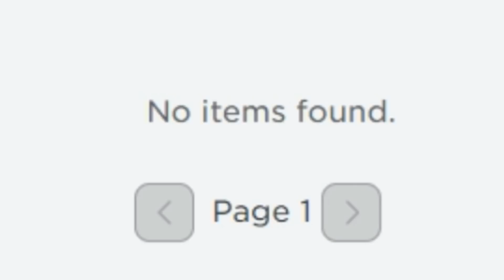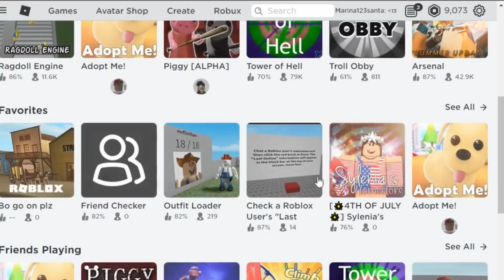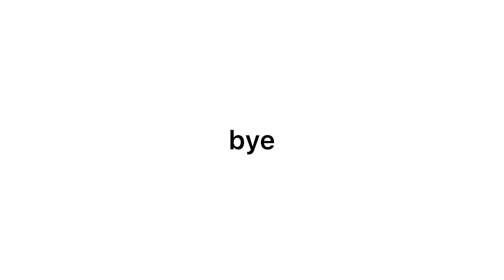Trolling as a SLENDER - Animations mocap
funny😍🤩

I hope you enjoy my videos! I take my time to edit, record, make a thumbnail and upload so it means a lot if you can press the like button :)

☆ABOUT☆
~bloxburg
~piggy
~adopt me
~tower of hell
~sometimes other roblox games

Roblox username → Marina123santa

。question and awnser 。

Can I have free robux/pets in adopt me ?
~𝚒𝚖 𝚜𝚘𝚛𝚛𝚢, 𝚋𝚞𝚝 𝚒 𝚍𝚘𝚗𝚝 𝚑𝚊𝚟𝚎 𝚖𝚞𝚌𝚑 𝚐𝚛𝚘𝚞𝚙 𝚏𝚞𝚗𝚍𝚜 𝚝𝚑𝚊𝚝 𝚒 𝚌𝚊𝚗 𝚐𝚒𝚟𝚎 𝚒𝚝 𝚊𝚠𝚊𝚢, 𝚊𝚗𝚍 𝚒 𝚜𝚙𝚎𝚗𝚍 𝚒𝚛𝚕 𝚖𝚘𝚗𝚎𝚢 𝚏𝚘𝚛 𝚖𝚢 𝚛𝚘𝚋𝚞𝚡. 𝚂𝚊𝚖𝚎 𝚠𝚒𝚝𝚑 𝚙𝚎𝚝𝚜, 𝚞𝚗𝚕𝚎𝚜𝚜 𝚒 𝚍𝚘 𝚊 𝚐𝚒𝚟𝚎𝚊𝚠𝚊𝚢 𝚝𝚑𝚎𝚢 𝚊𝚛𝚎𝚗𝚝 𝚏𝚘𝚛 𝚏𝚛𝚎𝚎. シ❤︎

How do you do your piggy videos? (can you do a tutorial)
~𝚒 𝚍𝚘𝚗𝚝 𝚝𝚑𝚒𝚗𝚔 𝚒 𝚏𝚎𝚎𝚕 𝚌𝚘𝚖𝚏𝚘𝚛𝚝𝚊𝚋𝚕𝚎 𝚍𝚘𝚒𝚗𝚐 𝚝𝚑𝚊𝚝 𝚏𝚘𝚛 𝚜𝚘𝚖𝚎 𝚛𝚎𝚊𝚜𝚘𝚗𝚜, 𝚜𝚘𝚛𝚛𝚢!! ☹︎♡︎

Can we Collab/can you friend me?
~𝚒 𝚍𝚘𝚗𝚝 𝚝𝚑𝚒𝚗𝚔 𝚒𝚖 𝚐𝚘𝚒𝚗𝚐 𝚝𝚘 𝚋𝚎 𝚍𝚘𝚒𝚗𝚐 𝚌𝚘𝚕𝚕𝚊𝚋𝚜 𝚠𝚒𝚝𝚑 𝚊𝚗𝚢𝚘𝚗𝚎 𝚜𝚘𝚛𝚛𝚢! 𝙸 𝚜𝚊𝚍𝚕𝚢 𝚌𝚊𝚗𝚝 𝚏𝚛𝚒𝚎𝚗𝚍 𝚢𝚘𝚞 𝚋𝚎𝚌𝚊𝚞𝚜𝚎 𝚘𝚏 𝚝𝚑𝚎 𝚖𝚊𝚡 𝚏𝚛𝚒𝚎𝚗𝚍𝚜 𝚒𝚝𝚜 𝚗𝚘𝚝 𝚏𝚊𝚒𝚛

~ 𝚒 𝚞𝚜𝚎 𝙾𝙱𝚂 𝚜𝚝𝚞𝚍𝚒𝚘 𝚘𝚗 𝚖𝚢 𝚙𝚌 𝚊𝚗𝚍 𝚝𝚑𝚎 𝚜𝚌𝚛𝚎𝚎𝚗 𝚛𝚎𝚌𝚘𝚛𝚍𝚎𝚛 𝚏𝚘𝚛 𝚖𝚢 𝚒𝚙𝚊𝚍

Can you make me a thumbnail/intro/gfx?
~ 𝚗𝚘 𝚒 𝚍𝚘𝚗𝚝 𝚝𝚑𝚒𝚗𝚔 𝚜𝚘 𝚜𝚞𝚙𝚎𝚛 𝚜𝚘𝚛𝚛𝚢!☹︎♡︎

Could you turn your join on so that I can join you?
~ 𝚍𝚞𝚎 𝚝𝚘 𝚠𝚑𝚎𝚗 𝚒𝚟𝚎 𝚖𝚊𝚍𝚎 𝚖𝚢 𝚛𝚘𝚋𝚕𝚘𝚡 𝚊𝚌𝚌𝚘𝚞𝚗𝚝 𝚒𝚝 𝚒𝚜 -𝟷𝟹. 𝙸 𝚑𝚊𝚟𝚎 𝚝𝚘 𝚏𝚘𝚕𝚕𝚘𝚠 𝚢𝚘𝚞 𝚊𝚗𝚍 𝚝𝚞𝚛𝚗 𝚖𝚢 𝚓𝚘𝚒𝚗 𝚘𝚗 𝚒𝚗 𝚘𝚛𝚍𝚎𝚛 𝚏𝚘𝚛 𝚢𝚘𝚞 𝚝𝚘 𝚓𝚘𝚒𝚗 𝚖𝚎, 𝚜𝚘 𝚢𝚘𝚞 𝚌𝚊𝚗 𝚝𝚎𝚕𝚕 𝚖𝚎 𝚢𝚘𝚞𝚛 𝚞𝚜𝚎𝚛𝚗𝚊𝚖𝚎 𝚊𝚗𝚍 𝚒 𝚠𝚒𝚕𝚕 𝚏𝚘𝚕𝚕𝚘𝚠 𝚢𝚘𝚞 (𝚖𝚢 𝚓𝚘𝚒𝚗 𝚠𝚘𝚗𝚝 𝚊𝚕𝚠𝚊𝚢𝚜 𝚋𝚎 𝚘𝚗!)

🎶 I don’t own any music in my videos! 🎶